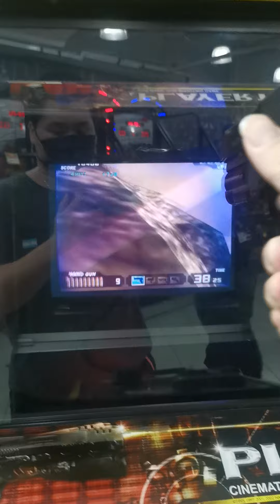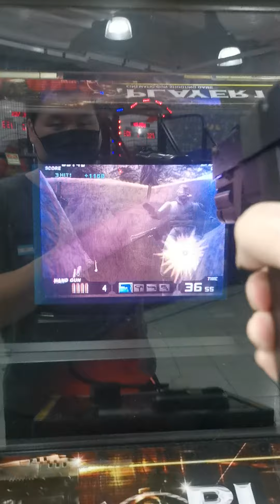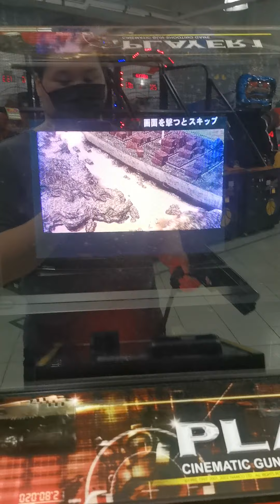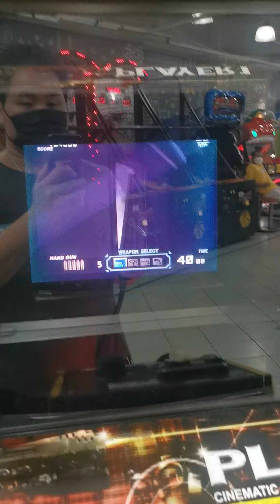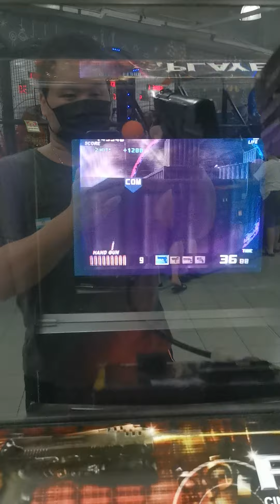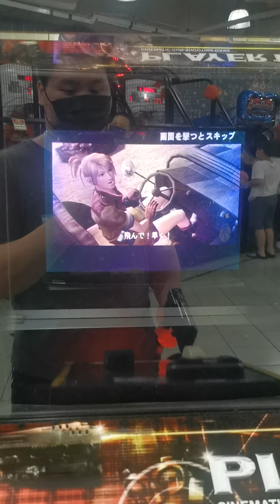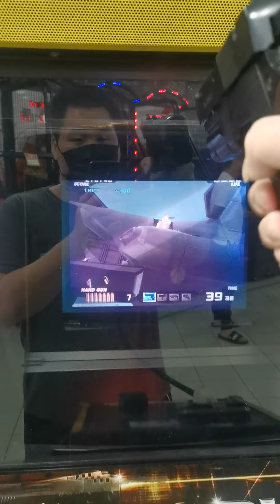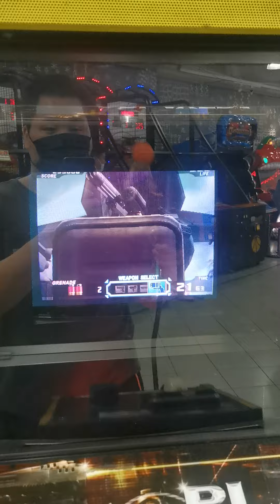Time Crisis 3 gameplay - Stage 1